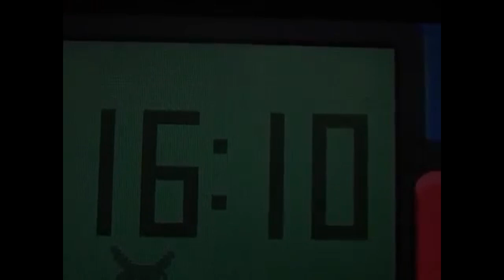GiantGrotle Moment #45 - Clown Searching!